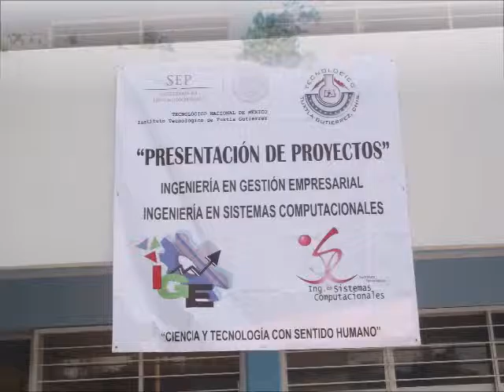EXPOSICIÓN DE PROYECTOS DE LAS CARRERAS DE ISC - IGEM 2015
La Extensión del Instituto Tecnológico de Tuxtla Gutiérrez sede Bochil, agradece la visita de docentes del Instituto Tecnológico de Tuxtla Gutiérrez en la EXPOSICIÓN DE PROYECTOS DE LAS CARRERAS DE GESTIÓN EMPRESARIAL Y SISTEMAS COMPUTACIONALES. Semestre Agosto-Diciembre 2015. Buen Trabajo Jovenes.